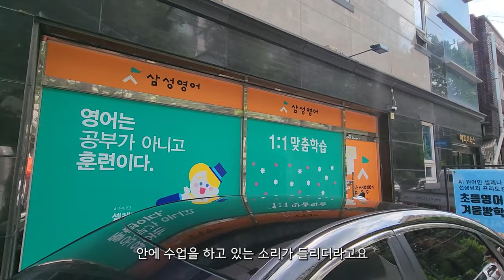대구원룸매매 몽땅 6억5천 평당 900만원대~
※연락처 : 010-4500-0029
※카카오톡 ID : 45000029 (검색)
※해당영상 매물번호:260724

▶소재지 : 대구광역시 달서구 송현동
▷면적 : 대지 224.9㎡ (구, 68.03평) / 연면적 437.05㎡ (구,132.21평)

▶거래형태 : 매매
▷거래예정금액 :6억5천만원
▶중개대상물의 종류: 다가구주택

▷사용승인일 : 2007년11월09일
▶총 층수 : 지하 0층 / 지상 4층
▷주차대수 : 8대

▶방향[거실 기준] :남
▷입주가능일 : 등기 이전 후 입주가능
▶방수[근린생활시설 미포함] / 욕실수 : 방 14개 / 욕실 10개

▷관리비[청소비용,승강기 유지비용 등] : 매월 약 200,000원 예상

◆대표:沈民貞
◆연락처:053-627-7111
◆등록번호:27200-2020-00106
◆소속공인중개사 : 하준영